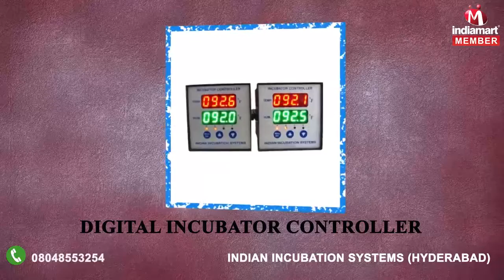Egg Tray and Incubator By Indian Incubation Systems, Cyberabad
] Established in the year 2006, Indian Incubation Systems, with rich domain experience, we have been successful in offering our clients with a wide range of equipments. We are a Sole Proprietorship based firm. We are involved in manufacturing,supplying and exporting a Egg Tray, Bird Carrying Box, Egg Incubator, Egg Incubator Spare Parts, Setter Incubator and many more. Further, we also render Egg Incubator AMC. Our products are fabricated using quality material like plastic, aluminium and steel which are procured from renowned vendors across the country.